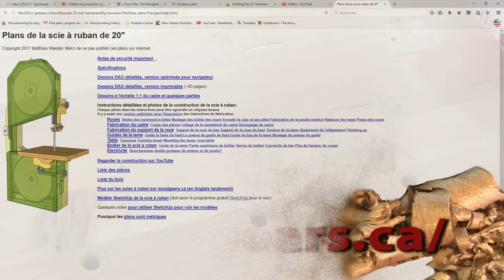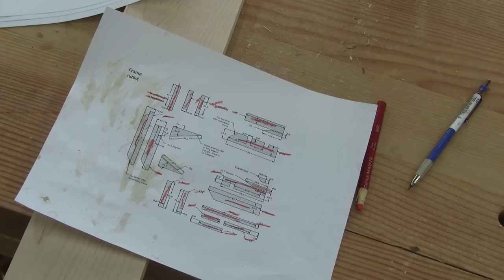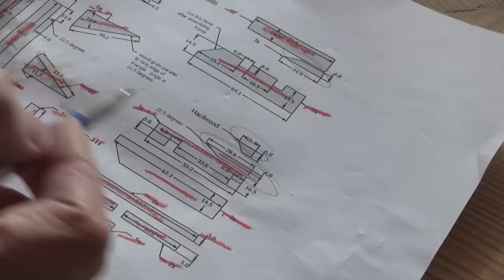L'gosseux d'bois Ep 135 - Scie à Ruban en bois partie 1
Depuis plusieurs années je voulais avoir une plus grosse scie à ruban. J'ai donc décidé de m'en fabriquer une avec les plans de Matthias Wandel de woodgears.ca. En plusieurs épisodes, je vais vous montrer comment j'ai fait pour construire ma scie à ruban en bois. Dans cet épisode, je commence à faire les deux roue et je coupe les morceaux du cadre.